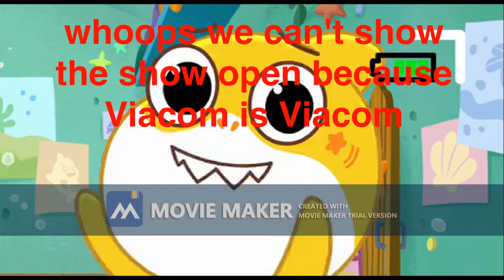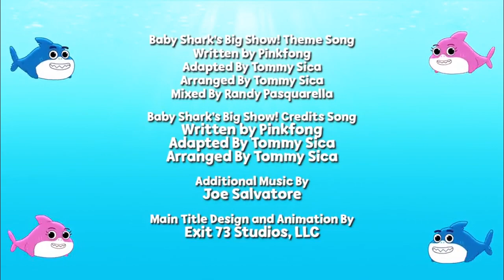[YTP] A Small Shark Goes LiLiLi And Rolls The Show Open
Baby Shark do be taking those risks though